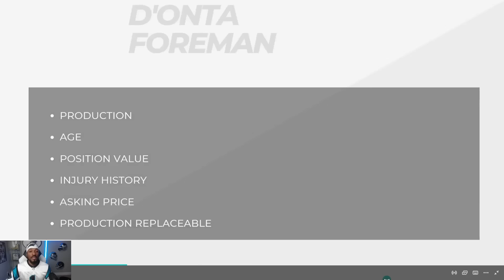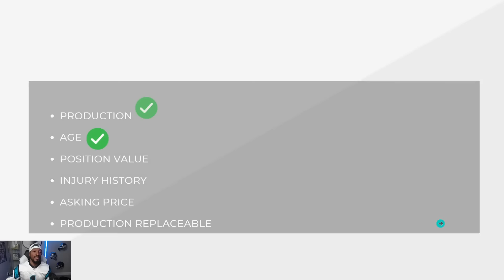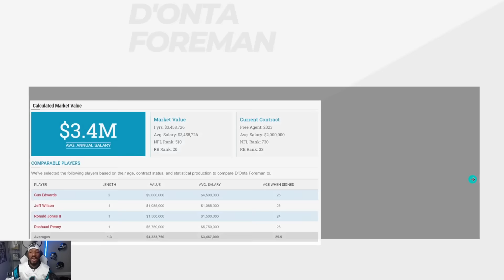Sign Or Walk 2023 - D'Onta Foreman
On March 16, 2022, Foreman signed a one-year contract with the Carolina Panthers. Because of a mid-season trade involving the Panthers' Christian McCaffrey, Foreman had his largest role in an offense yet, becoming the lead running back in the Panthers' backfield, though he shared time with sophomore back Chuba Hubbard. In Week 7, against the Tampa Bay Buccaneers, Foreman had 15 carries for 118 yards in the 21–3 victory. In Week 8, against the Atlanta Falcons, he had 26 carries for 118 rushing yards and three rushing touchdowns in the 37–34 overtime loss. In Week 16, against the playoff-hopeful Detroit Lions, Foreman would rush for a career-high 165 yards along with a touchdown in the 37-23 upset win. He would finish the season rushing for 914 yards and 5 touchdowns on 203 attempts, all career highs. Do we Re-Sign him or let him Walk?